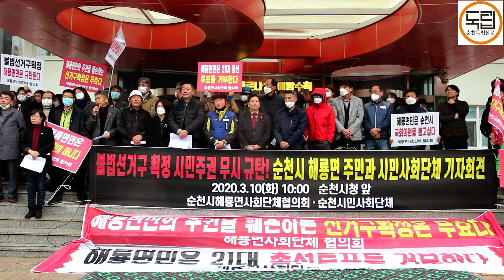국회 선거구획정 여파-우린 순천시민인가? 광양시민인가? 민주당심판론 거세져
국회 선거구획정 여파
우린 순천시민인가? 광양시민인가? 민주당심판론 거세져

- 국민주권 지켜줄 국회가 주권 빼앗아
- 해룡면민 주권훼손, 불법선거구 획정 규탄한다!
- 21대 총선 거부 움직임

10일 순천시청앞에서는 순천시 해룡면 주민과 시민사회단체 관계자들 100여명이 모여 ‘불법선거구 획정’을 규탄하는 기자회견을 열어 국회 및 민주당을 강하게 비난해 향후 총선 정국 갈등이 예상된다.

이날 참가자들은 ”지난 3월 7일 국회에서 통과된 순천시 국회의원 선거구 결정으로 순천시민의 권리와 주권이 도둑맞았다. 선거법 제25조와 평등선거를 반드시 지켜야하는 헌법을 위반하여 불법적으로 순천시 선거구를 찢어서 나누어 순천시민을 능욕하고 해룡면민의 주권을 심각하게 훼손시켰다.“라고 강하게 분개했다.

해룡면민 더불어민주당 당원, 예비후보 의사표시 박탈

이어 ”도·농 통합 도시인 순천시에 2명의 국회의원이 있다면 전남 동부지역 중심도시 순천시가 무한한 발전을 이룰거라는 기대와 희망을 가졌다. 그러나 해룡면이 순천·광양·구례·곡성 을 지역구로 편제된다는 결정을 듣고 발전을 기대했던 28만 순천시민들은 큰 실망감을 가졌다. 광양·구례·곡성 지역구는 이미 인구 범위를 충족한 선거구인데 시민들의 의사 수렴과정은 무시된 채 인구 5만 5천여 명의 해룡면을 합해 버린 것이다. 해룡면의 발전은 누가, 어떻게 대변할 것인지, 해룡면민의 훼손된 주권은 누가 보장해 줄 것인지?” 반문했다.

또한 “해룡면이 순천·광양·구례·곡성 을 지역구로 편제되는 사이에 더불어민주당은 어제 광양·구례·곡성 지역구 예비후보 경선을 마쳐 버렸다. 이로인해 해룡면 유권자들은 21대 총선 더불어민주당 예비후보에 대한 의사표시가 박탈당한 것이다.”라며 강하게 비판했다.

도둑맞은 주권 되찾고 더불어민주당 심판 할 것
헌법소원•행정소송 등 촛불 시민 모습 보여줄것

이어 “호남 맹주라고 떵떵거리던 더불어민주당의 횡포라고 모두 입을 모아 말을 하고 있다. 무너진 주권과 자존심을 되찾기 위해 이번 총선에서 민주당을 심판 할 것입니다. 동등한 헌법적 권리를 빼앗기고 주권을 빼앗겼습니다. 도둑 맞은 주권을 되찾아 오기 위해서 민주당을 확실히 심판 할 것입니다. ”라고 말했다

그리고 “3월 7일 국회에서 통과된 순천·광양·구례·곡성 갑을 국회의원 선거구 획정은 선거법 제25조 1항을 정면으로 위배한 소위 ‘게리멘더링’ 이다. 헌법이 정한 주민들의 권리, 표의 등가성에 기초한 당연한 권리가 도둑질 당하고 짓밟혔다. 이에 해룡면민과 순천시민사회단체는 국회에서 우리의 의지를 밝히는 기자회견을 열고 순천시민 각계각계층이 힘을 모아 불법과 위헌의 선거구 획정을 뒤집는 행정소송·헌법소원 청구, 헌법재판소·중앙선거관리위원회 등 관련 기관에 우리의 뜻을 강력하게 전달하고자 한다. ”라면서“우리는 불법적인 선거구 획정으로 순천시민의 가슴에 남은 상처를 절대로 잊지 않을 것이다. 순천시민 주권을 무시한 민주당을 심판하고 하나된 모습으로 지역공동체를 회복하여 바닥에 떨어진 순천시민의 자존심을 되찾아 촛불 시민다운 모습을 보여 줄 것이다.”라고 말했다.

김현덕(순천YMCA 이사장)
-더불어민주당, 오만과 독선에 무서운 채찍을 들어달라!

김현덕(순천YMCA 이사장)은 이날 인사말에서 ”참으로 분노하지 않을수 없다. 수많은 반대와 경고에도 불구 더불어민주당과 적폐세력은 순처시민의 헌법적 권리를 박탈하고 순천시민들의 마음과 지역을 갈갈이 찢어놓고 말았다.“라면서”도대체 왜 우리 순천이 누더기 취급을 받아야 하나? 20국회는 스스로 적폐 국회임을 선포했다. 순천시민의 헌법적권리와 민심은 안중에도 없다.“라며 강하게 비난했다.

이어 ”번번히 적폐 세력의 눈치를 보며 야합하더니 다죽어가는 적폐 세력을 살려 놓고 결국 순천시민들을 무시하고 군림하는 더불어민주당의 오만과 독선에 매서운 채찍을 들어달라! 우리 시민과 단체는 도둑맞은 순처시민의 주권을 되찾기 위해 할 일을 다할 것이다.“라고 말했다.

김효승(순천환경운동연합 상임의장)
 -시민의 주권인 선거로 심판해야 한다.

환경운동연합 상임의장은 이날 자리에서 ”헌법에 보장된 국민의 기본권 평등권 행복추구권 국회를 규탄한다! “라면서”서울경기대도시 지역들로부터 무한한 차별을 받고 있다. 그나마 적법하게 분구가 되어 순천지역의 민심을 대변하고 이익을 실현할수 있는 기회가 왔는데 이마저도 무참히 짓밟았다. 광양국회의원이 해룡의 의견을 들어줄수 있겠나? “라고 강하게 비판했다.

또한 ”이 국회의원들의 폭거로 국회의원을 잃었다. 20대국회는 반드시 저야하고 응분의 댓가를 치러야한다 시민의 주권인 선거로 심판해야 한다.“라며 마무리 했다.

 해룡면민, 사회단체 협의회
해룡면민은 순천시 국회의원 뽑고싶다!

-21대 총선 투표를 거부한다.
-해룡면민은 광양시민이 아니다.

순천시해룡면사회단체협의 대표자격으로 발언대에선 정봉균회장은 ”“21대 총선은 해룡면민들의 선거원을 박탈하는 코로나21 총선으로 해룡면민들을 무시하는 오만의 극치라고 할수 있다.”라면서“지난 3월 6일 새벽 국회는 선거구획정을 하면서 순천시 해룡면을 떼어 광양구례곡성 지역구로 편입하는 헌법을 위반하는 만행을 자행했다. 이에 우리 해룡면민들의 분노는 하늘을 찌를듯하다.”라고 비판했다.

이어 “순천의 대표적인 지역, 인구의 5만5천명의 순천시 해룡면민이 왜 순천의 국회의원을 뽑지 못하고 인근 지역 국회의원을 뽑아야 하는지, 해룡면민들의 주권을 박탈하고 훼손하는 대한민국 국회에 해룡면민들은 실망과 회의로 분노가 들 끌고 있다.”라면서“선거구획정에 따라 우리 해룡면을 순천광양구례곡성(을)지역구로 편입시킨 위법된 해위는 원천무효라고 할수 있으며, 기존 광양구례곡성 지역구 전체 인구의 1/4이 넘는 해룡면민들의 민의가 반영되지 않고 면민들을 무시하는 오만의 극치라고 할수 있다.

이에 우리 해룡면민은 다음과 같이 국회에 외친다.”라며 다음과 같이 주장했다.

해룡면민의 주권을 박탈하는 선거구획정은 무효다.
해룡면민은 21대 총선 투표를 거부한다.
해룡면민은 순천시 국회의원을 뽑고 싶다
도둑당한 국회의원 1인을 돌려주라

이들 해룡면민 및 지역사회단체협의회에서는 이후에 선거구획정을 규탄하는 운동 및 더불어민주당의 심판론 까지 더해져 총선으로 인한 갈등은 더 깊어질것으로 예견된다.

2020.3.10